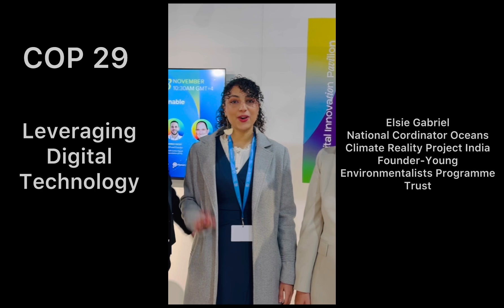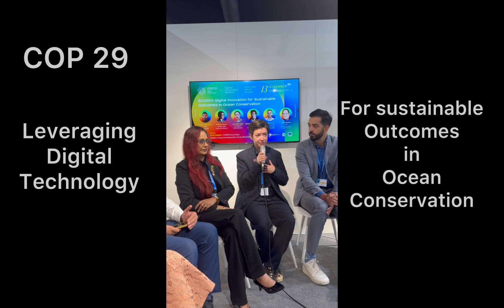Leveraging Digital technology for Sustainable Ocean Conservation Elsie Gabriel at COP 29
Leveraging Digital technology for Sustainable Ocean Conservation Elsie Gabriel National Cordinator Oceans Climate Reality Lesder India & Asia hosting  the session at COP 29.

At COP29 Hosted global experts for the Leveraging Digital Technology solutions for Sustainable Ocean Conservation with BC100 .

LUCAS LACHKINGEK CEO Planet2050

JENNIFER TURLIUK
Practice Leader
Climate and Energy Al

KeLChike YANe
Co-Founder
Carbontribe Labs
ATEANS GERGEACEH

Jan Hans Secretary General
One Ocean Foundation

ANIMED FANNY
•CEO and Founder
Youth Loves Egypt
Foundation (YLE)